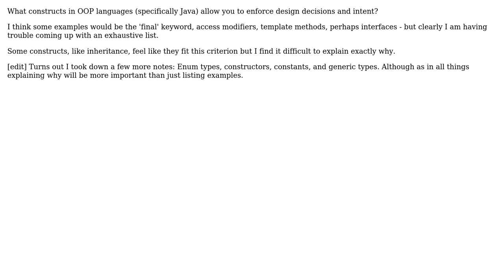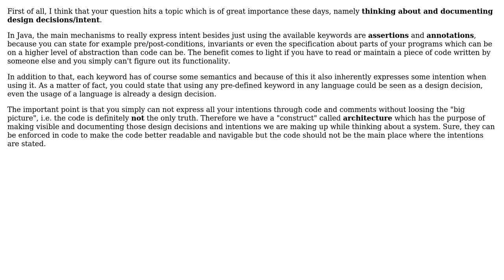Software Engineering: Java language constructs to enforce design decisions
With thanks & praise to God, and with thanks to the many people who have made this project possible! | Content (except music & images) licensed under CC BY-SA | Music | Images & others | With thanks to user McMannus user FalseAzure user Doc Brown and the Stack Exchange Network Trademarks are property of their respective owners. You are responsible for your own actions.